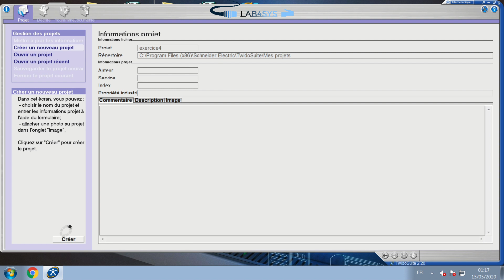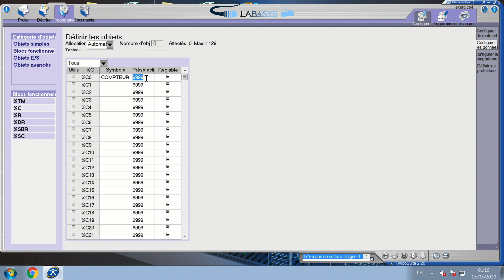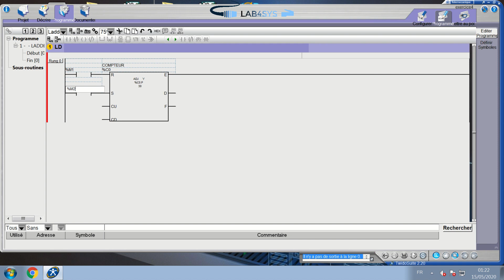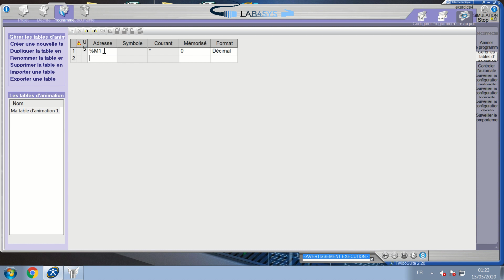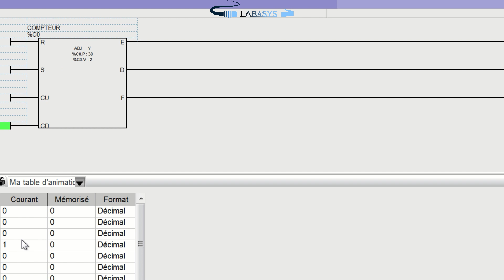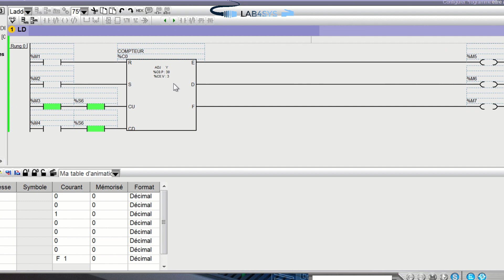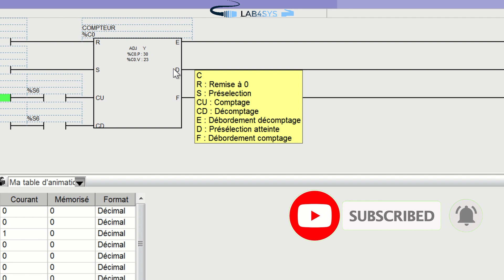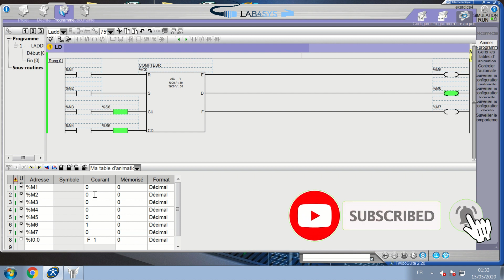TWIDO SUITE | EXERCICE 4 | COMPTEUR %C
OUPS!! Ne ratez pas cette occasion. Formation complète TWIDO SCHNEIDER ELECTRIC avec ATTESTATION à la FIN de formation
Au niveau de cette vidéo je vous présente comment simuler un programme d'un compteur %C sur TWIDO SUITE de schneider electric.

Automate twido
connexion_automate
Schneider Electric
Langage ladder, list, grafcet

Vos j'aimes, commentaires et partages de vidéos, vont nous faire un grand plaisir.

Lab4Sys